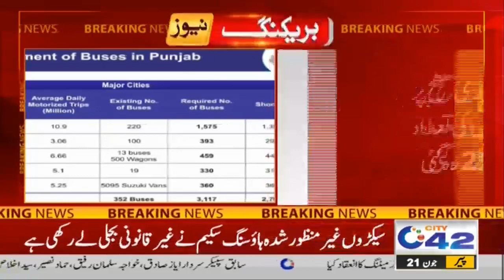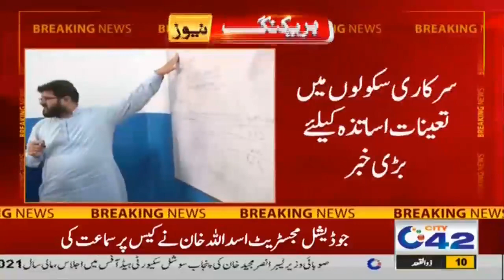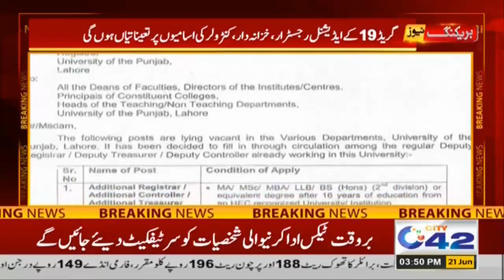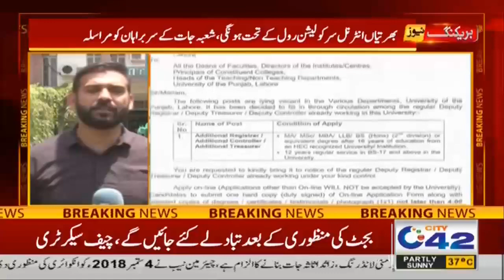3pm News Bulletin | 21 June 2021 | City 42